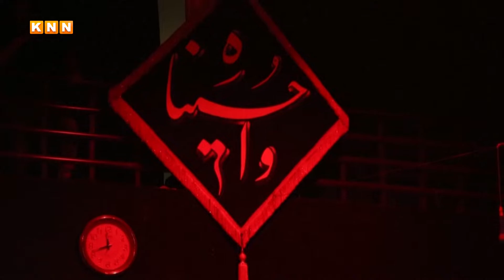بەسرە؛ یادی عاشورا